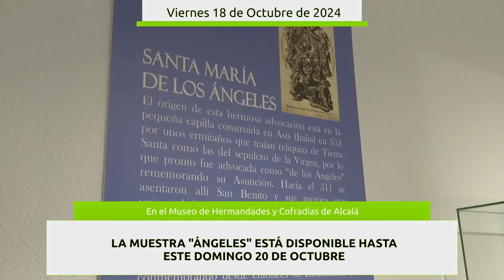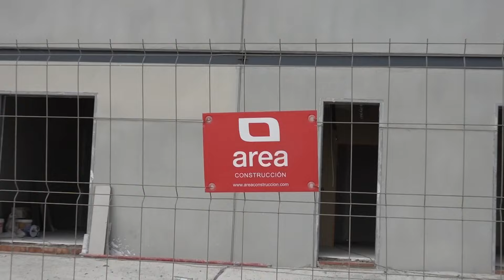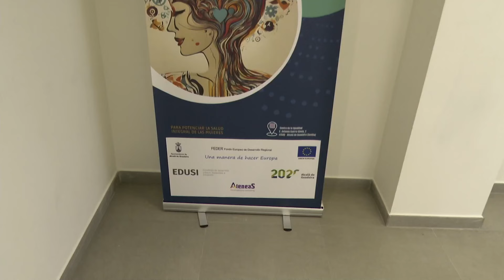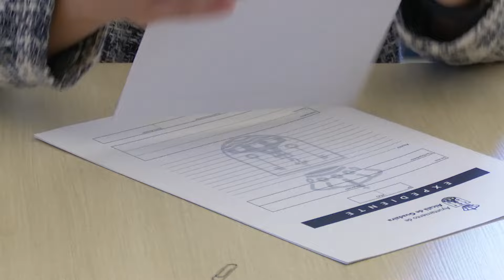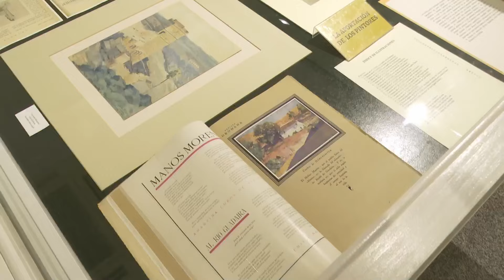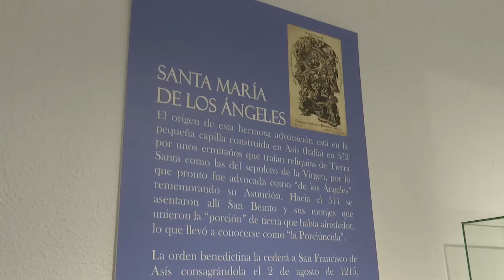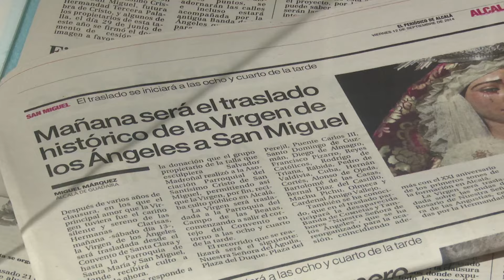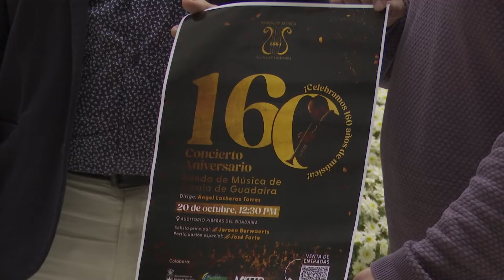NOTICIAS - Noticias de Alcalá de Guadaíra 18.10.2024